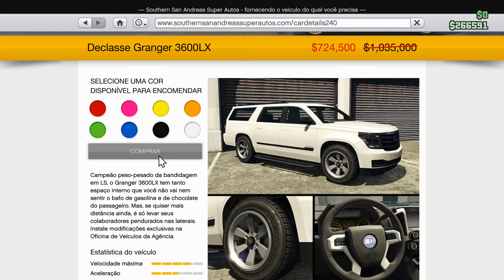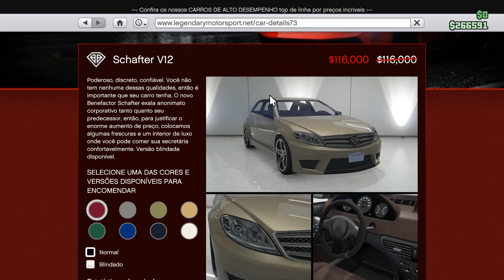GTAV: Atualização semanal (22/12/2022)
Partilhem
Subscrevam
Até Breve

PSN
MisterWolfe496
SirWolfe496

Jogo
Link da PSN;